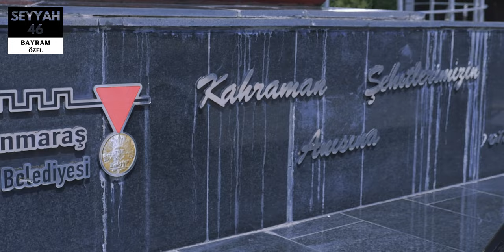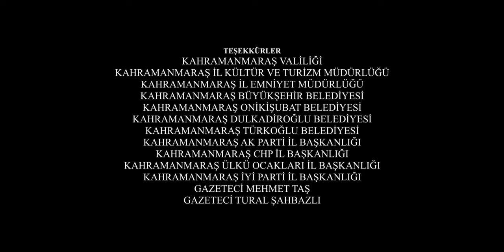SEYYAH 46 'Bayram Özel' | Şehrin Yöneticilerinden Bayram Mesajları 'Gençlik Birleştirir'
Bayram boyunca sizin için Kahramanmaraş'ın yöneticilerinden bayram mesajlarını aldık.